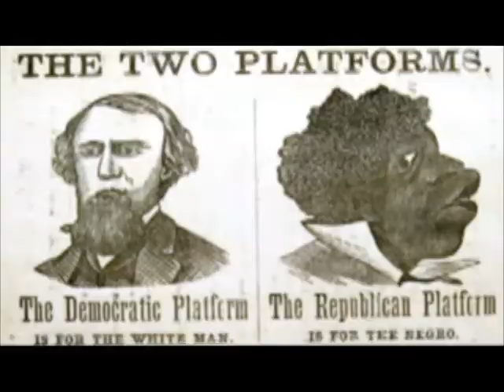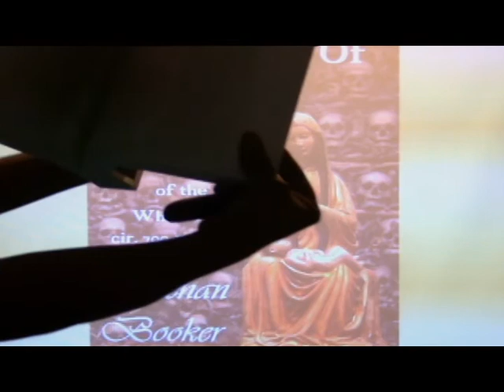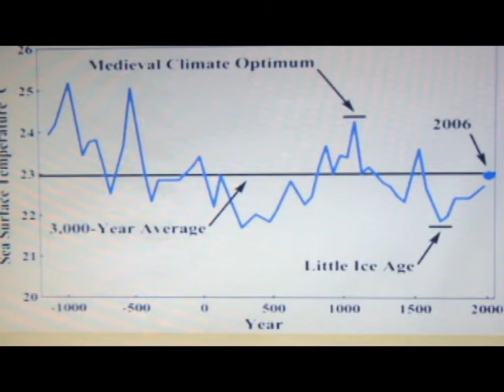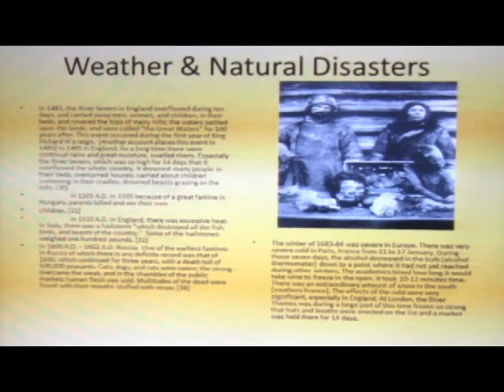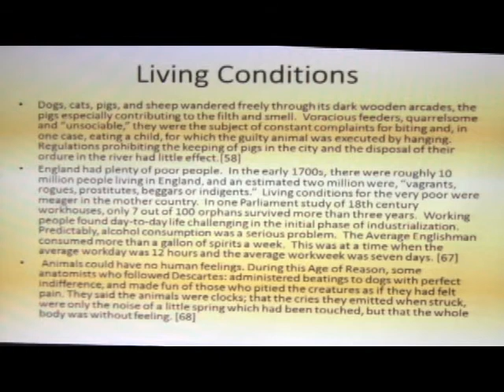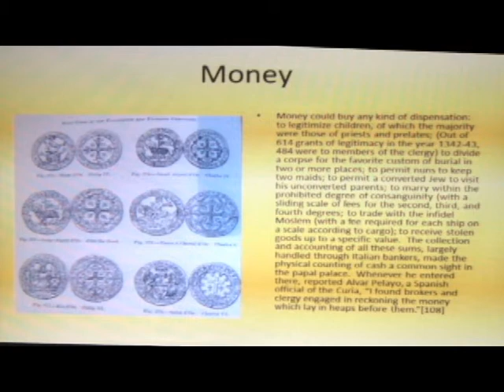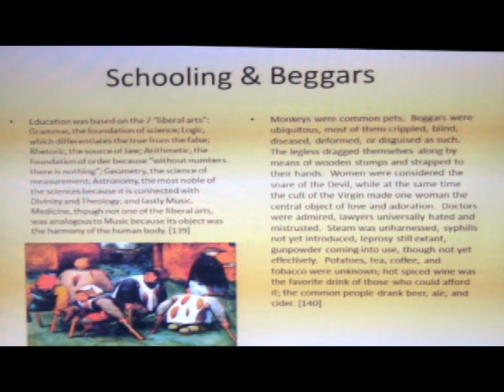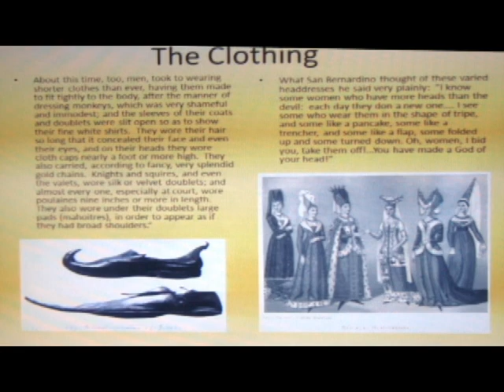Kicked Out of Heaven Vol 1 Lecture All 3 Volumes Here for $100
Kicked Out of Heaven  Vol. I, II & III
The Untold History of The White Races cir. 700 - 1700 a.d. for $100

Kicked Out Of Heaven  Vol. I, II & III: The Untold History of The White Races; cir. 700-1700 a.d. is a 3 volume series that details everything about European society and mentality. In the first volume you will find astounding facts about Natural Disasters that had 100 pound hail stones. There was rampant sex in The Streets. There are many details of the Torture Chamber. In the 2nd volume there are close descriptions on the generational effects of alcoholism, lead poisoning and LSD. This is before a 250 page section on 300-400 years of consistent plagues like 2020’s Coronavirus. After the Plague you will encounter a lot of Magic Mirrors and explanations of Crystal balls. There are also actual court transcripts of real serial killers, witches, werewolves and their punishments. You will find a picture of the first contract written for a Sol with signatures from many Devils.  In the 3rd volume you will meet the Castrati, who were boys castrated to sing in the Catholic Church.  You will encounter the relics of Holy Blood & Organs.  There are stories of Saints that levitate and pictures of The Incorruptible Saints, those who didn’t compose after death.  All of the Modern Religious holidays are explained as well.

There are over 1000 pictures in this 3 volume series and is available for you today for $100